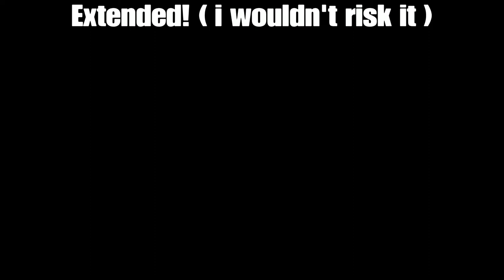Duos fill mic